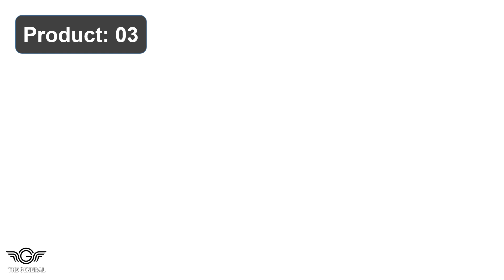Best Joggers Pants Review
Top 10 Best Joggers Pants Review -

1. Amazon Essential Women French Terry Fleece Jogger Sweatpant

2. Hanes Men Jog Sweatpant Eco Smart Jogger Sweatpant for Men

3. Amazon Essentials Men Fleece Jogger Pant Draw String Closure

4. Cherokee Infinity Women Scrub Pant Mid-Rise Jogger CK110 Set

5. Amazon Essentials Women Studio Terry Relaxed-Fit Jogger Pant

6. BROKIG Mens Zip Jogger Pant Casual Gym Workout Track Pants

7. CRZ YOGA Men Lightweight Workout Jog Travel Casual Outdoor

8. Nike Men NSW Club Jogger Jersey Brush Back Fleece Sweatpant

9. Fruit of Looms Mens Jersey Knit Joggers Sleep Pant for Outdoor

10. BROKIG Men Lightweight Gym Jogger Pant Workout Sweatpant